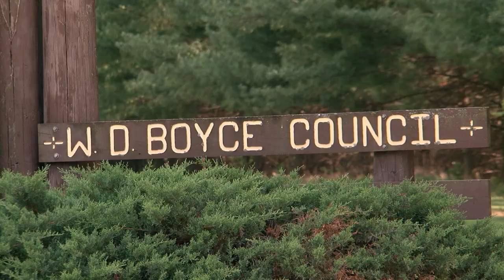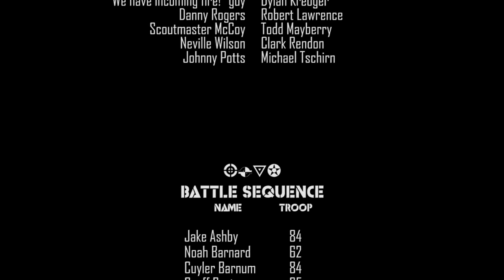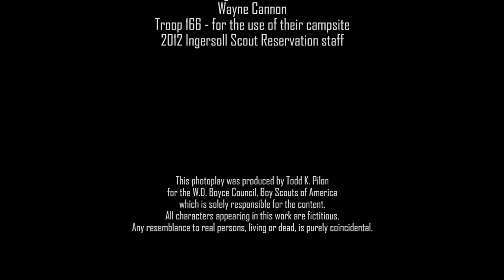Blowin' Up The Shower House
Watch these boy scouts blow up a building!  Doing what they do best!
A fun little production I helped with for the local BSA council.

Todd Pilon WD Boyce Peoria Illinois explosion fire kids kid teen scouting merit badge Ingersoll toilet ISR black ops military campfire yell poof gun rifle rappelling climbing zip zipline line helmet sash boots